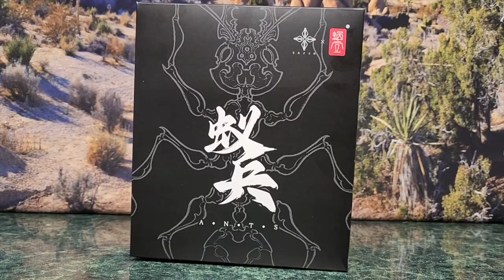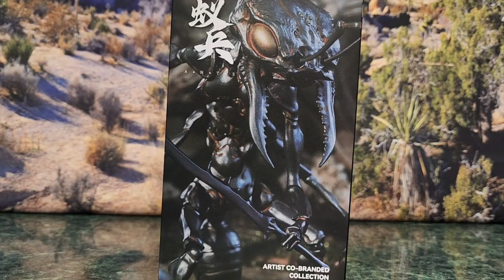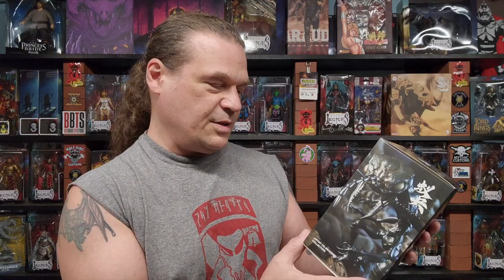ANT SOLDER Action Figure Artist Collaboration Series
TROLL HEAD STUDIOS
A look at the Artist Collaboration Series Ant Soldier Co-Branded Figure by Snail Shell